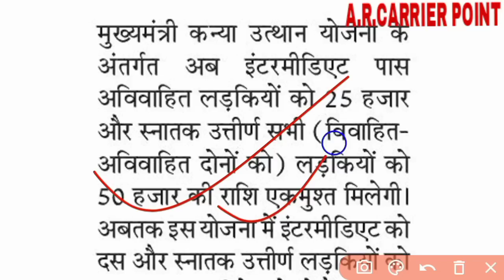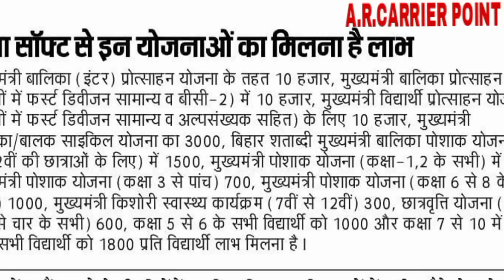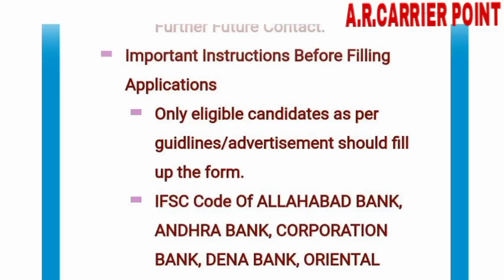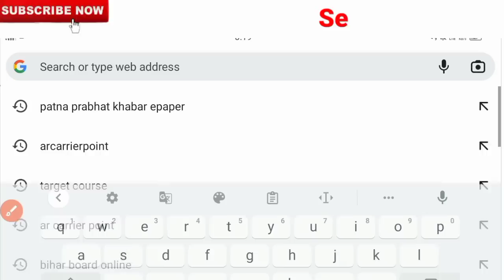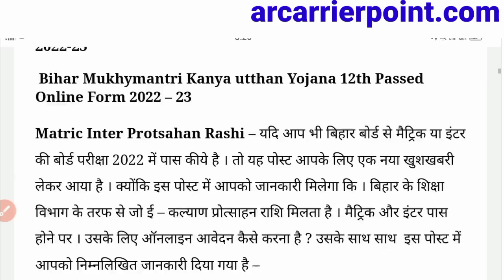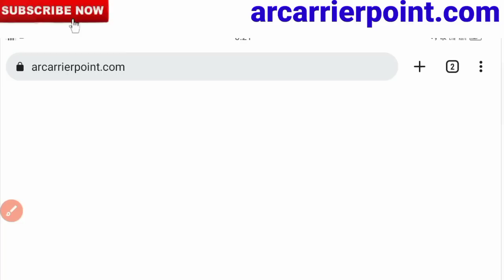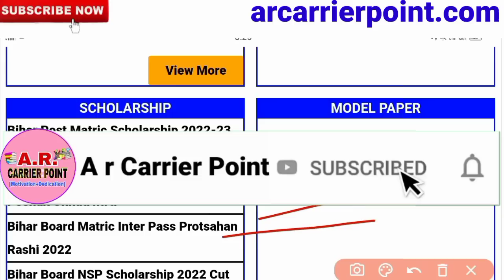Bihar board matric inter pass protsahan rashi 2022 | Bihar sarkar e Klayan cycle Poshak chhatrwriti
👉 मैट्रिक, इंटर पास प्रोत्साहन राशि 10,000 और 25,000 के लिए

☑️ Bseb matric pass 2022 protsahan rashi online form
👉 Matric pass scholarship 2022 online last date
👇 E Klayan protsahan rashi matric pass
 ☑️ E klyan protsahan rashi inter pass
➡️ Bseb inter pass scholarship 2021
⚡ Bihar kanya utthan 10+2 online form 2022

Bseb inter pass scholarship 2022
Inter pass scholarship 2022
Bihar board inter pass protsahan rashi 2022
Bihar board matric pass 2022 ka paisa
Protsahan rashi 2022 ke liye online form
Bihar government scholarship 2022
Bihar government e Klayan chhatrwriti last date
Bihar government balak balika protsahan rashi online form 2022